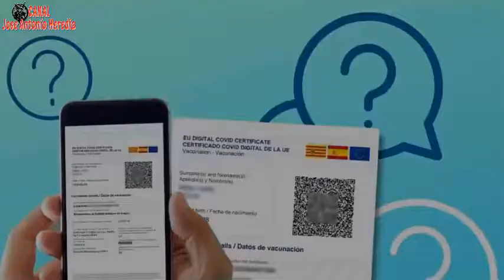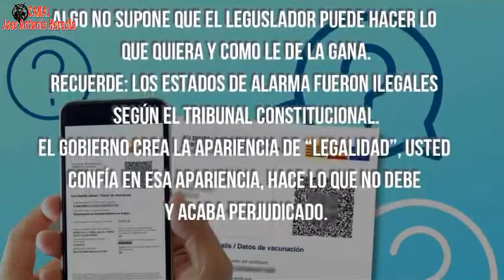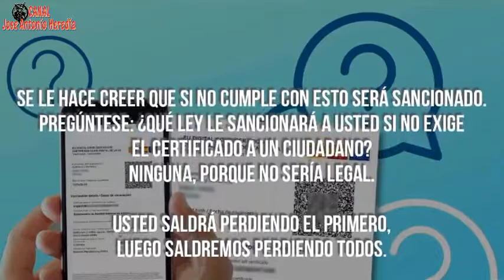Certificado COVID Información urgente a empresarios y empleados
Siga las Instrucciones que se den por parte de las autoridades Sanitarias, pero asegurese e informense, de lo que es Real y Legal, antes de realizar acciones que, creyendo que tienes derecho a realizar, no son de esa manera o simplemente ha mal interpretado algún mensaje de los Medios, pues te pueden indicar que seria conveniente, que realizarás tal o cual acción, pero, solo conveniente, y si el otro individuo esta de acuerdo en realizar, voluntariamente, lea e informese detenidamente sobre la legalidad de estas acciones, pues si usted exige algo, que vulnere los derechos de la otra persona, podria meterse en un buen lio.La Motivación para que Usted haga esto es entre otras cosas, la Principal porque "LA DESCRIMINACIÓN NOS DIVIDE Y DESTRUYE COMO SOCIEDAD"